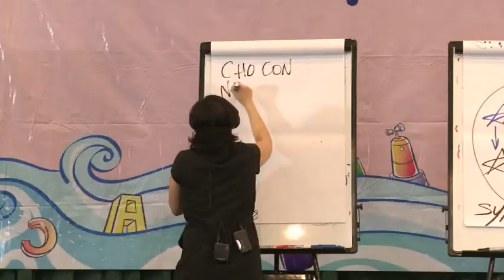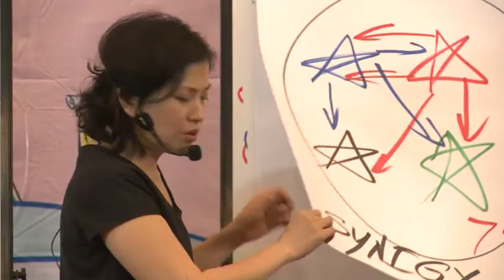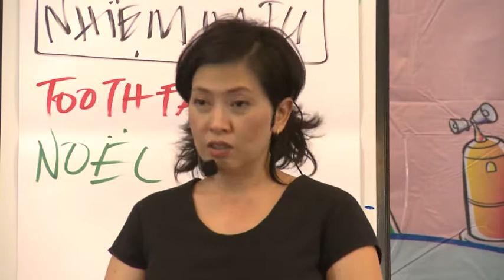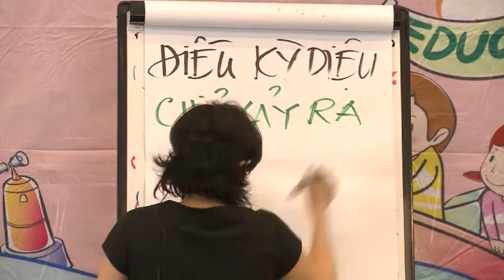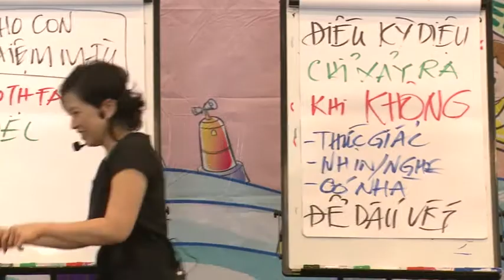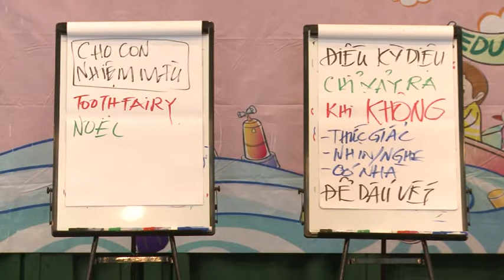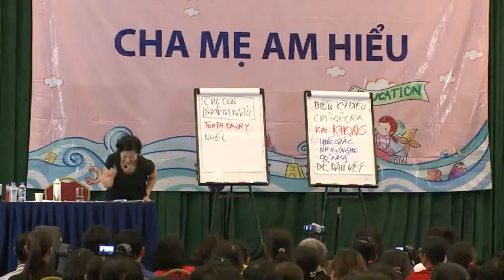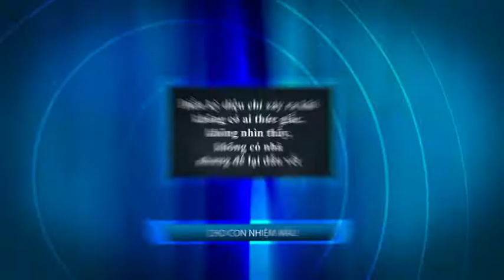DVD1 Nhan thuc,cho con nhiem mau,soc tinh than o tre 2